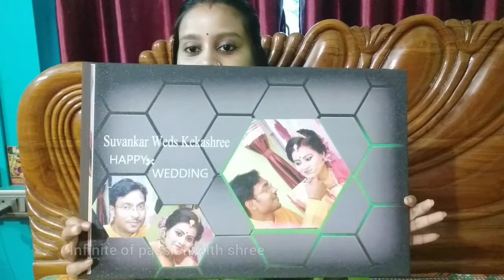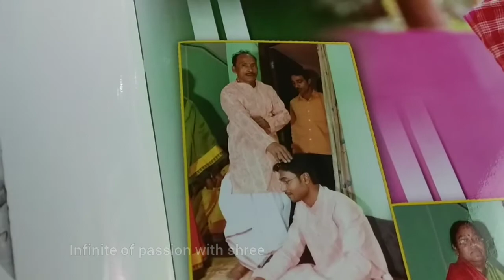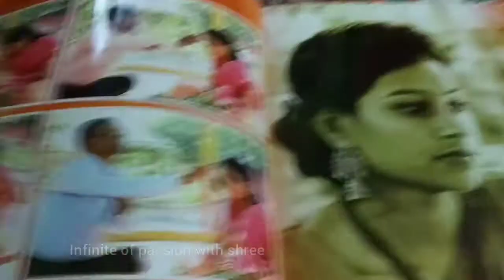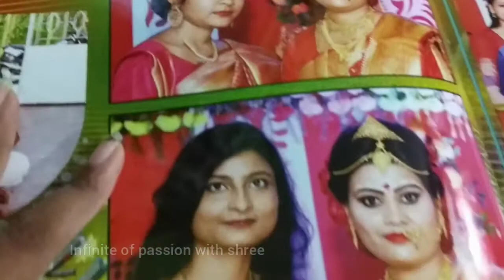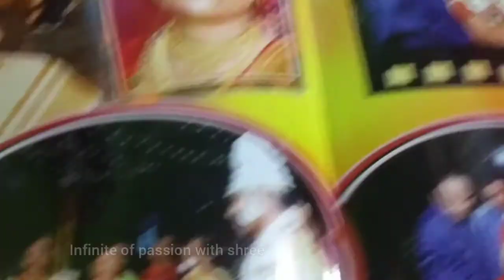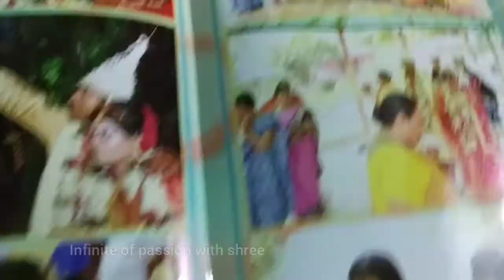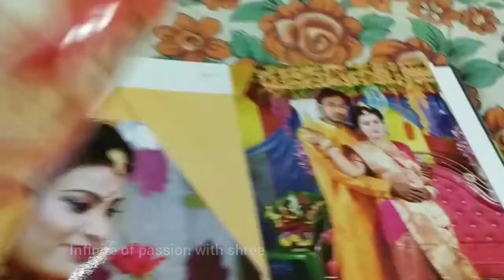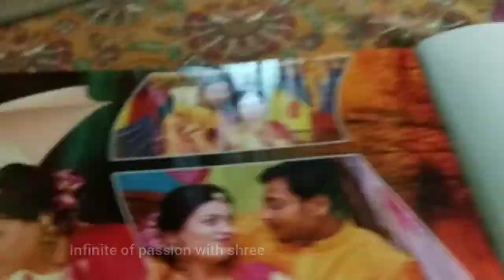My Wedding Album|| আমার বিয়ের album||Infinite of passion with shree